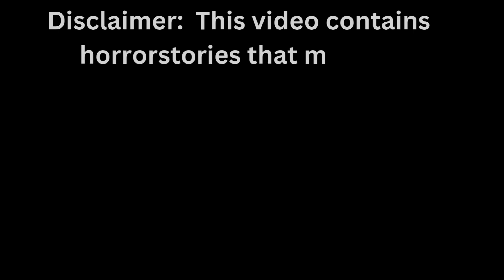Sheru mega episode, sheru story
bhoot
bhoot wala
bhoot story
bhoot cartoon
bhoot video
sheru mega episode
sheru episode
sheru new mega episode
sheru mega episode full
sheru cartoon
sheru horror stories
sheru bhoot wala cartoon
sheru wala cartoon
bhoot wala cartoon
bhootiya cartoon
sheru bhoot
sheru story
sheru animation
sheru lifestyle
sheru with friends
horror stories
Village horror cartoon
village stories
bhoot wala video
bhoot cartoon
bhoot wali
bhutni
bhoot bhoot
bhoot wala dijiye
bhoot ka
bhoot wala kahani
bhutni wala
cartoon bhoot
bhoot wala bhoot
bhoot wali film
bhoot bhoot bhoot bhoot bhoot
bhoot wali cartoon
kala bhoot
bhoot bhoot bhoot bhoot bhoot bhoot bhoot
bhoot cartoon bhoot cartoon
bhutiya cartoon
horror cartoon
भूत भूत
bhoot bhoot
bhoot bhoot bhoot bhoot
bhoot kahani
bhoot ke cartoon
bhoot story
bhoot bhoot cartoon
bhoot bhoot video
bhoot horror
bhoot wala cartoon bhoot wala
bhoot wala video bhoot wala
bhoot wale
bhoot wali story
bhoot wali video bhoot wali
bhutni bhutni
bhutni wala video
boot cartoon
cartoon bhoot wala
cartoon wala bhoot
horror bhoot
kahani bhoot
भूतनी